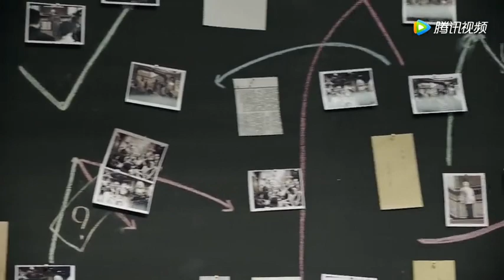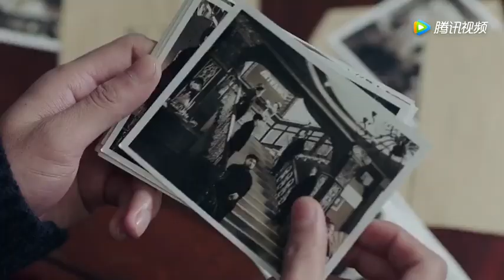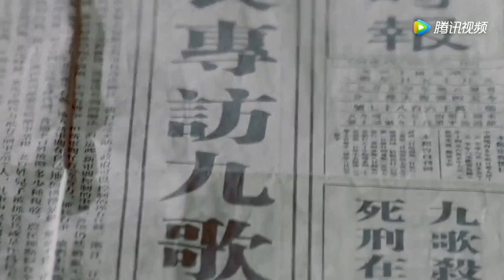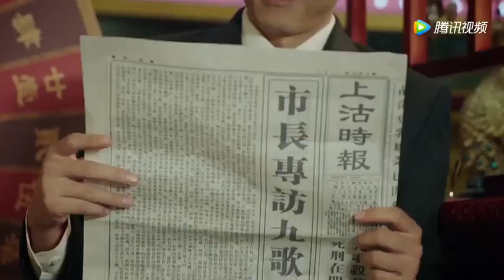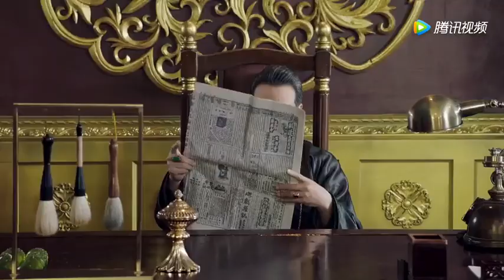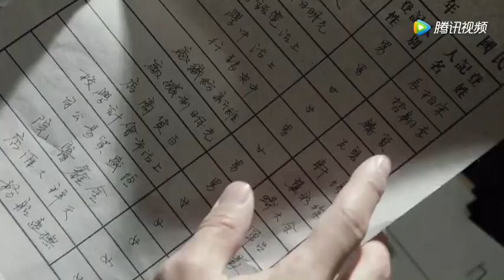【請賜我一雙翅膀】第08集 炎亞綸(龍天羽)CUT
☑️ 第八集正片請到 騰訊視頻 觀看